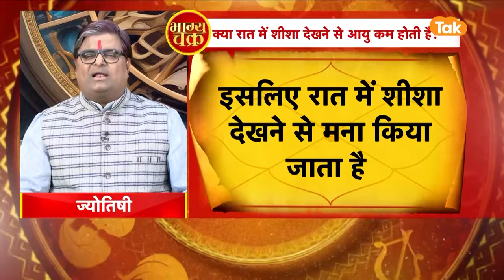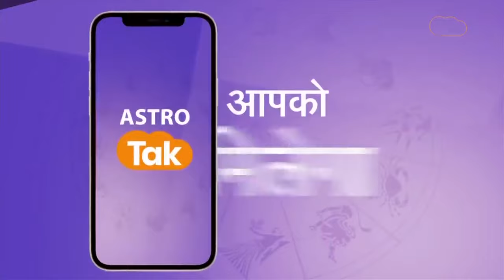रात में शीशा क्यों ना देखें और जानें क्या हैं हृदय रोग से बचने के उपाय | Shailendra Pandey |AstroTak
आइए ज्योतिर्विद शैलेंद्र पांडेय जी से जानते हैं कि, रात में शीशा क्यों ना देखें और जानें क्या हैं हृदय रोग से बचने के उपाय...